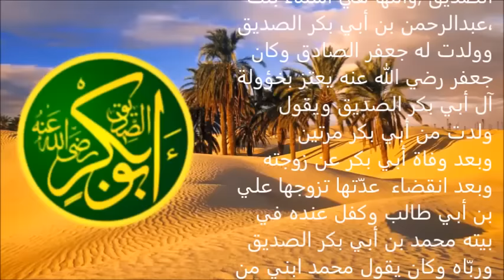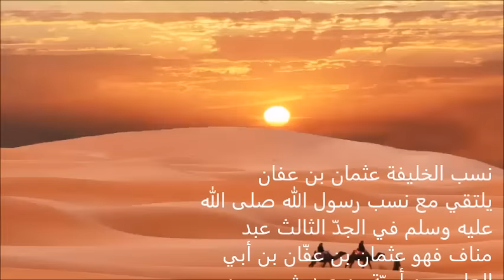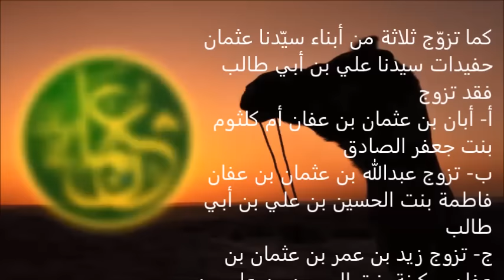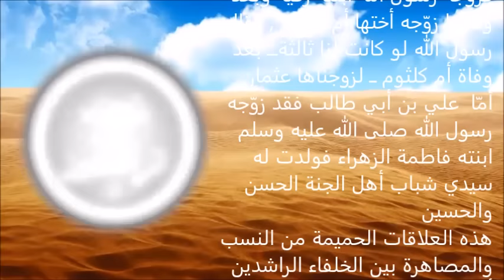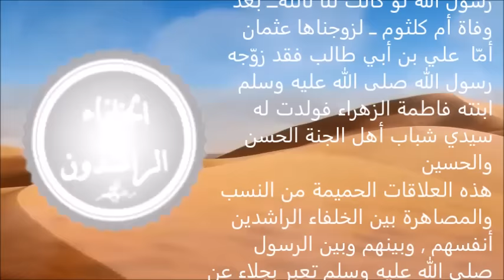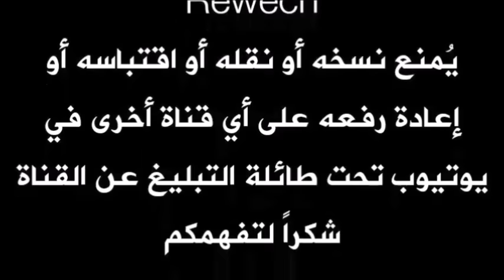اسرار مخفية عن الخلفاء الراشدين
هل تساءلت يوماً عن العلاقة بين الخلفاء الراشدين ؟ كيف كانت وإلى أي مدى بلغت ؟
كيف كانت علاقة الخلفاء الراشدين ببعضهم: أبو بكر، عمر، عثمان وعلي رضي الله عنهم أجمعين.
هذا الفيديو شهادة للتاريخ وهو يحوي معلومات وأسرار يغفلها الاعلام ولا يذكرها أحد سواء عن قصد أو غير قصد.
هذا الفيديو بدون موسيقى ما خلا موسيقى الخاتمة .
مشاهدة ممتعة.